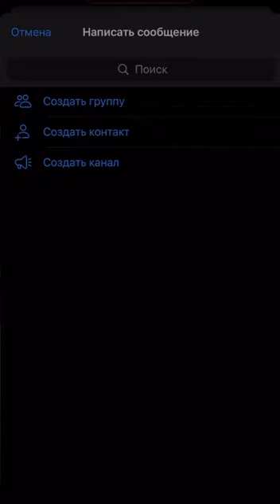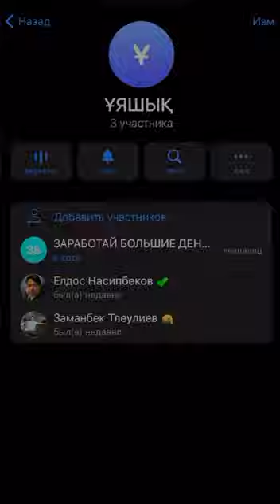ЧТО ТАКОЕ ЯЧЕЙКА И КАК ЕГО СОЗДАТЬ⁉️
Құрметті Отандастар!
На сегодняшний день организовано 500 ячеек.

Для мирного свержения режима Назарбаева-Токаева нам нужно организовать всего лишь 4000 ячеек. В каждой ячейке в среднем по пять человек (где то 1человек, где то 8, а где то 10). А это 20 тысяч участников ячеек.

❗️Ячейку может создать и 1 человек.

Ячейка - это чат, созданный в телеграмме или в Ватсап с вашими доверенными людьми.

Эти 20 тысяч участников ячеек – это Ядро сопротивления, в котором работают на основе волонтерства.

Перед каждым членом ячейки стоит задача тренироваться и научиться выводить на митинги минимум по 4 человека.

Таким образом, силами ячеек мы организованно выведем на митинги 100 тысяч протестующих.

Еще перед ними задача организовать свою работу так, чтобы их силами мы перетянули на сторону народа минимум 5000 вооруженных силовиков.

❗️Получается, силами 4000 ячеек:
Мы гарантированно и организованно выведем на протесты 100 тысяч протестующих и перетянем на сторону народа 5 тысяч силовиков с оружием.

К этим 100 тысячам протестующим присоединятся и другие.

И таким образом мы наберем нужное количество протестующих для свержения ненавистного режима.

Друзья!
Когда в Астане и Алматы выйдет по 100 тыс, в других регионах по 10-20 тыс.человек, в тот же день режим Назарбаева-Токаева падет!

Для этого необходимо создавать скрытные ячейки.

❓КАК СОЗДАТЬ ЯЧЕЙКУ?
1. Один человек может создать ячейку.
Для этого: Создаёте чат/группу в телеграмме или в ватсапе, и далее в течении месяца добавляете в этот чат членов вашей ячейки. Минимум ещё одного человека.

2. Собираете своих доверенных людей (семья, друзья или коллеги) Группа должна в итоге состоять минимум из 2-10 человек.

❗️ОБЯЗАТЕЛЬНАЯ РЕГИСТРАЦИЯ В ШТАБЕ
Далее, добавьте в Вашу ячейку (чат/группу) представителей ШТАБА.

Tleuliyev
Nassipbekov

Выплата 50 млн тенге (100тысяч €) КАЖДОМУ члену ЯЧЕЙКИ победного митинга.

ИСТОЧНИКИ ВЫПЛАТ:
— Национальные резервы ($103 млрд)
— Конфискованные активы Назарбаева ($200 млрд)

@mukhtarablyazov (инстаграм)
@ablyazovmk10 (телеграм)